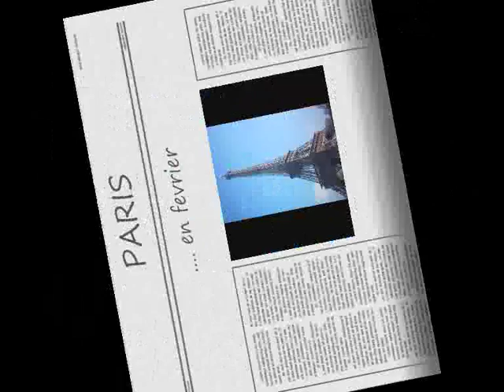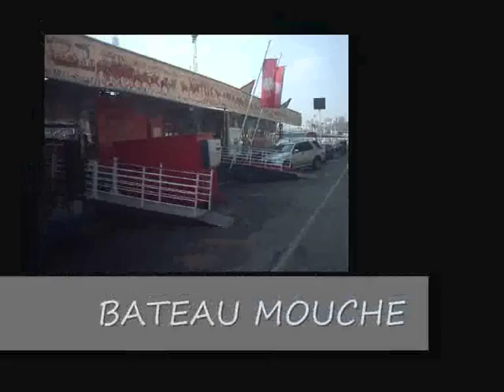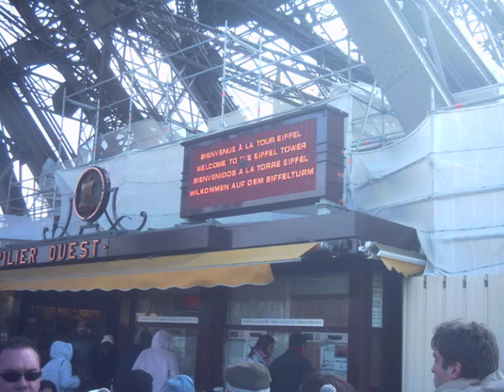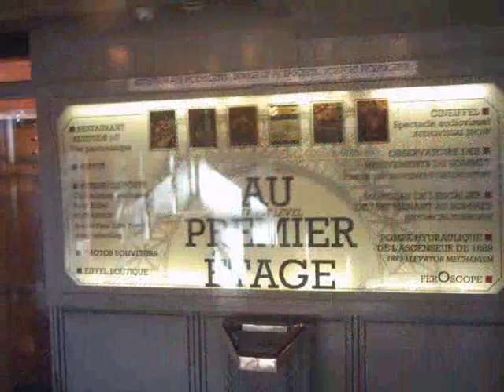PARIS - je t'aime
une visite de PARIS en février 2005, neige, soleil et bonheur ... ein PARIS-Besuch im Februar 2005, Schnee, Sonne und Vergnügen pur .